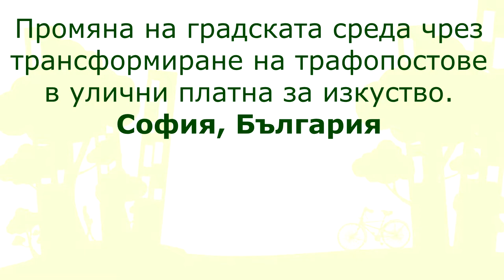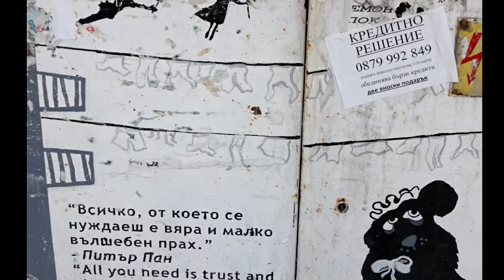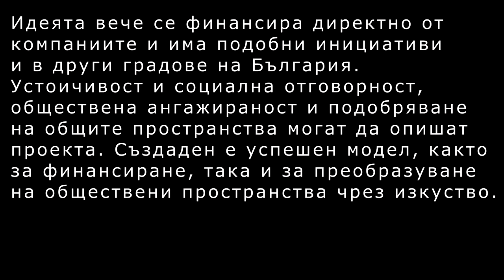Transforming street electric power posts into canvas of art in Sofia, Bulgaria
Turning public “empty” spaces into canvas of art have shown substantial significance first in the city of Sofia, Bulgaria and then followed by other cities in the country. This project have started small and turned big due to the high social acceptance and change of public image of the companies for distribution of electricity in the country. The project had and continues to have big impact on the space we live and work. In this short movie you will see how it started, how it was financed and how its financial viability through the time is achieved.

The video was produced by BDA – Bulgarian Development Agency, in the framework of COMPASS project, on the topic "Business Creation and Fundraising".

Subtitles are available in English, Croatian, German, Italian and Romanian.

The COMPASS project wants to contribute to building fair, socially and environmentally sustainable societies through the development of a new professional curriculum and a training course in the field of sustainable conversion of public spaces. The project is based in 5 European countries - Italy, Bulgaria, Germany, Croatia and Romania.More information can be found on the project

The COMPASS project is co-funded by the Erasmus+ Programme of the European Union. The content of the video reflects the views only of the authors, and the Commission cannot be held responsible for any use which may be made of the information contained therein.

This video can be freely reused and redistributed.